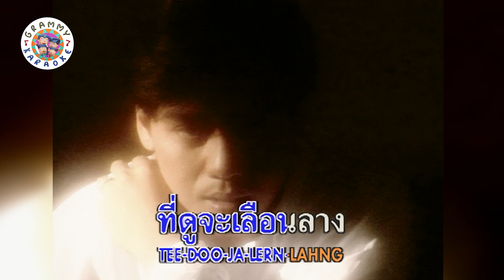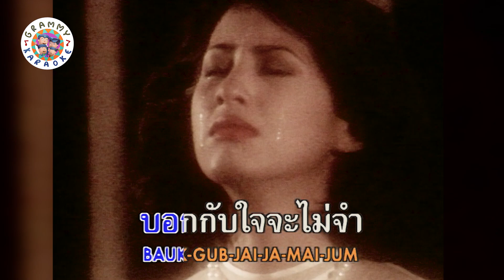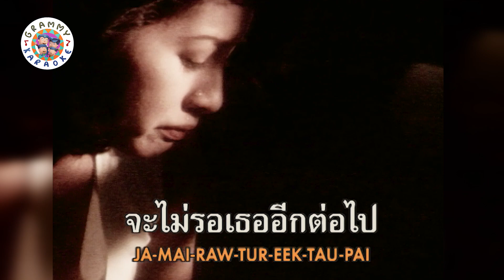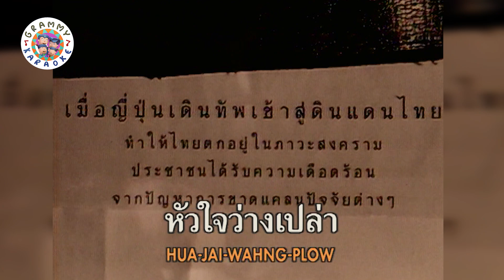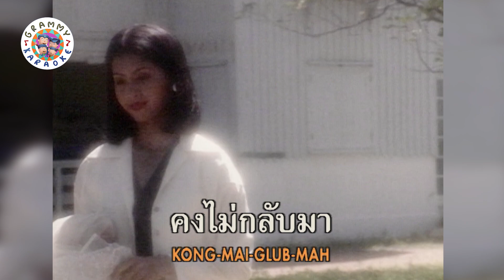คาราโอเกะ หัวใจว่างเปล่า - ตั้ม สมประสงค์